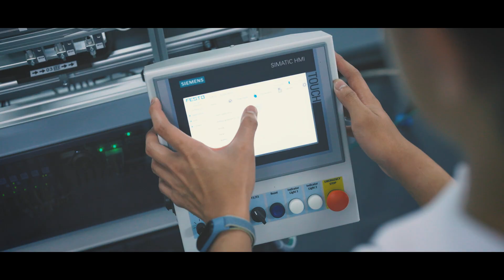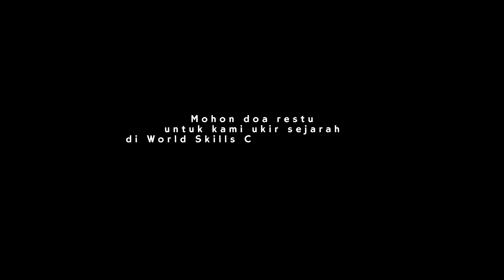TRAILER - Dokumenter Siswa SMK-SMTI Pontianak Menuju Perancis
SMK Kemenperin goes to international!
Siswa-siswi SMK-SMTI Pontianak mengikuti lomba Worldskills Competition 2024 di Perancis, dan juga program beasiswa internasional. Selamat berjuang, ya!